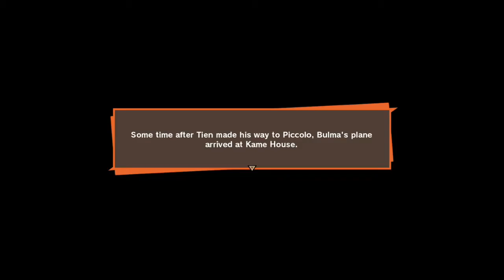Goku vs Cell | Dragon Ball Z Kakarot | Gameplay 38